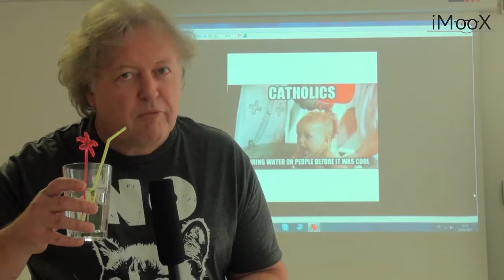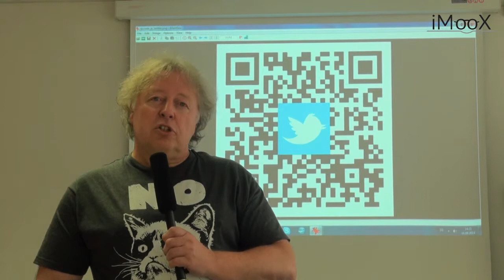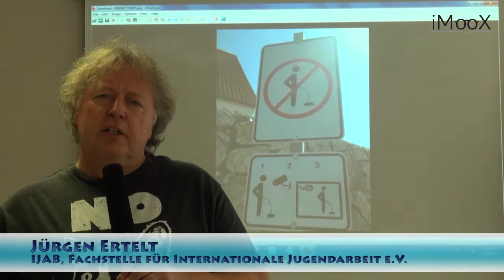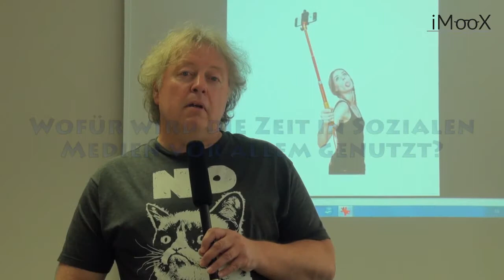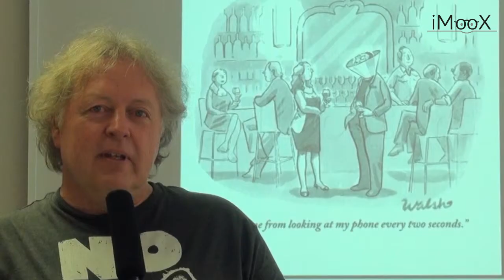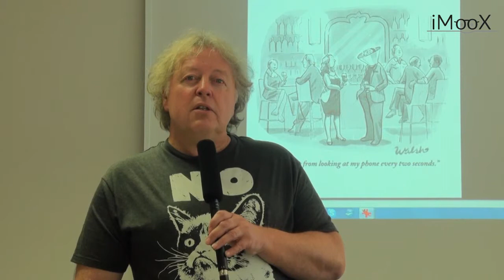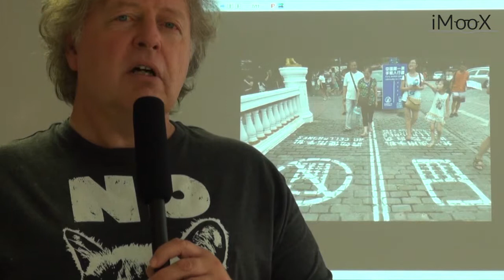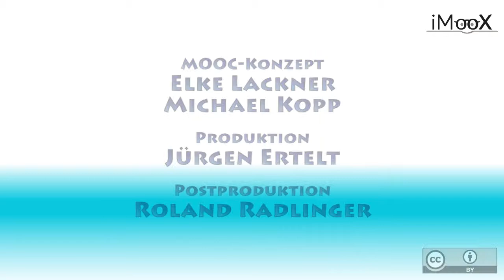08 Soziale Medien: Kostenfalle und Zeitfresser?